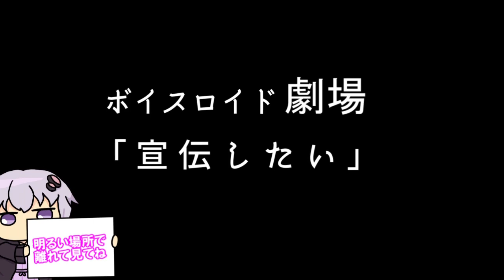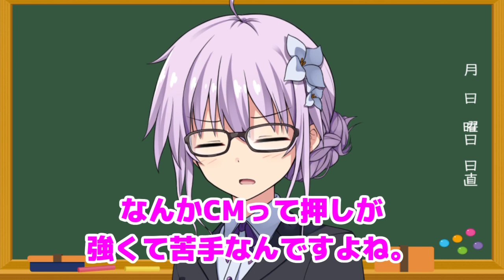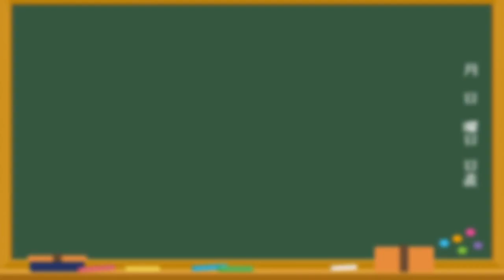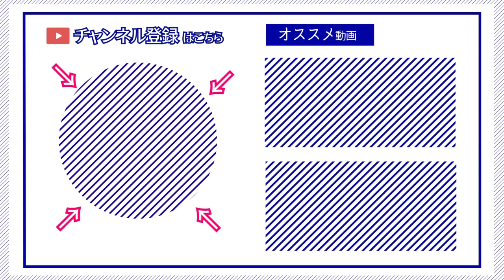【ゆかり先生劇場】ショートコント総集編６９（VOICEROID劇場）